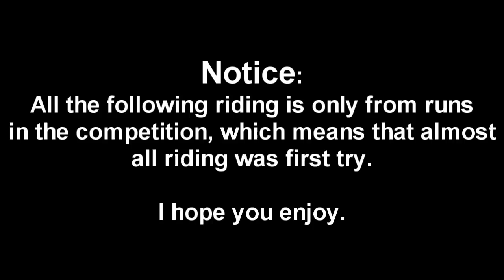ScootFight 2011 Competition!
21. August the ScootFight 2011 Competition had it's date! Super great day!
Everybody killed it and many hammers where made.

Top 3. Results :

1. Johan Grunwald
2. Mathias Holst
3. Walther Skytte

Filmed and Edited by Jakub Wolk.
Thanks to Jonas Kjær's computer for uploading.